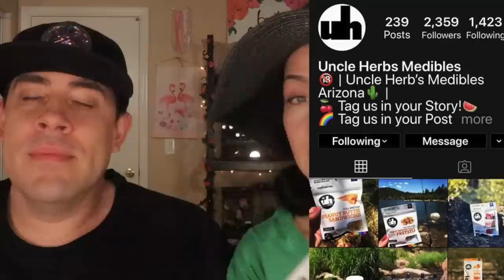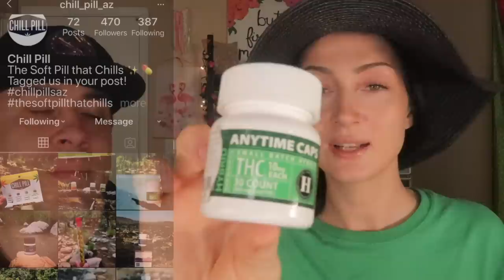Cruella De Vil and Pongo Makeup Tutorial